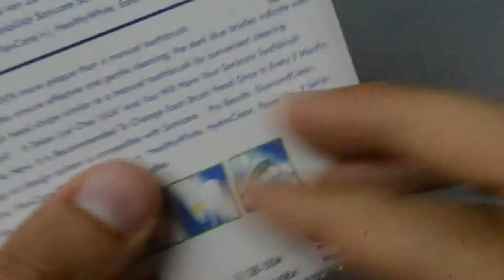SensoWhite Testine di Ricambio Philips Sonicare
Link testine SensoWhite

SEGUI SU INSTAGRAM "OFFERTONI", la prima pagina che si occupa ogni giorno di segnalare offerte e codici sconto di prodotti amazon!